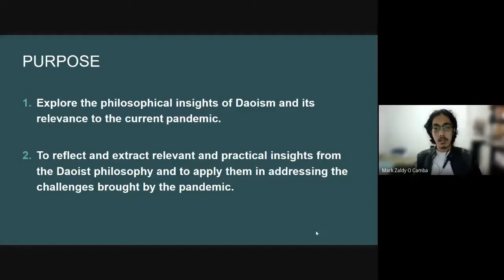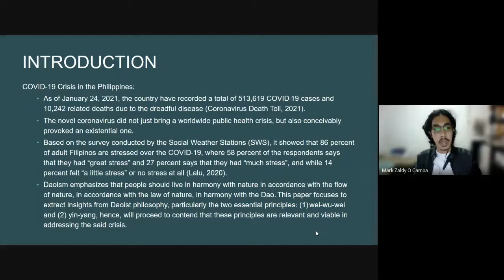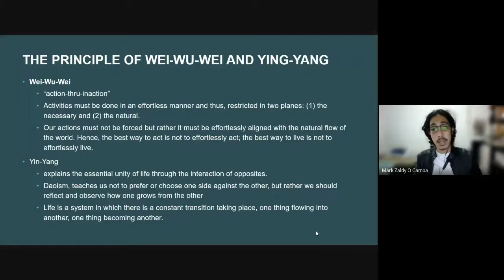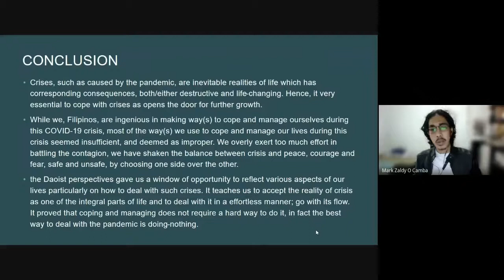A Way Through Pandemic: Daoist Insights During the COVID-19 Crisis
Marck Zaldy O. Camba
Bicol University